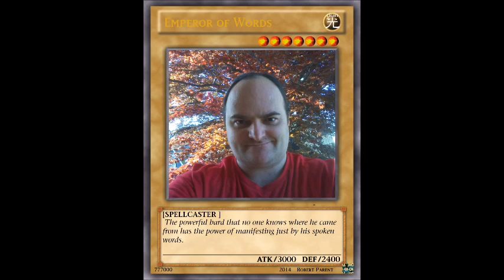Separation - Unity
We think that we're all separate, but in reality we are all one. Ponder on this thought and see it's wisdom.